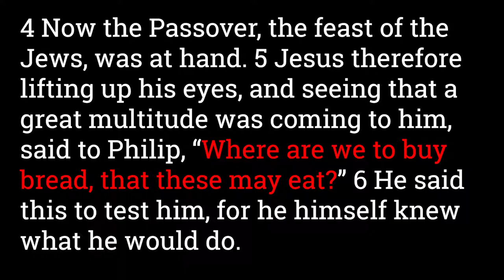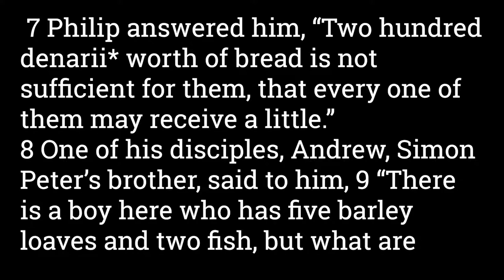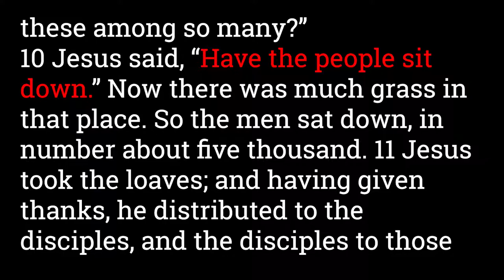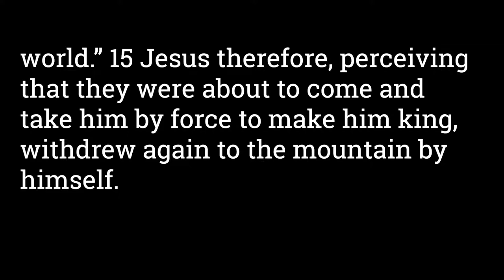John 6:1-15 Jesus Miraculously Feeds MORE Than Five Thousand?